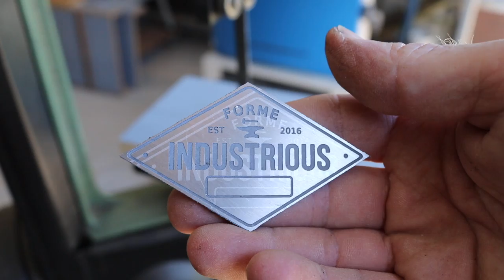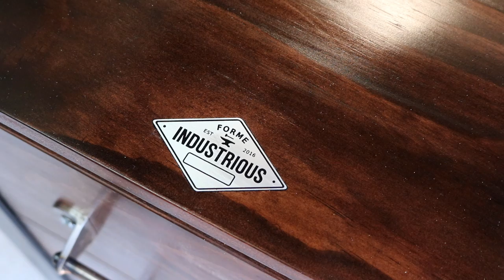Steel and Wood Drawer Shelf Unit - Forme Industrious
Special Shout out to Mark Harriss whom made the awesome Forme Industrious maker plate that I used in this video.  Mark's You Tube Channel link is
I love those Maker Plates! Thank you Mark - such a great job!
In this project I used Galvanised Steel. Welded with Flux Cored Wire (0.9mm). Wood stain is "Walnut" on Pine.
I made a few stuff ups on the drawers, so I might make a seperate video just on that later as  lessons learned exercise.
Overall the job turned out fine though I have a small regret not using better quality timber other than pine.

You can check out progress of my projects on my instagram